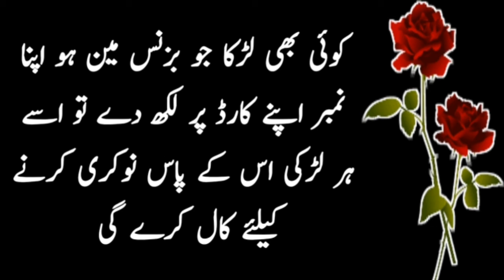har ladki Ki Call Ay Gi | Urdu Quotes | QP Urdu